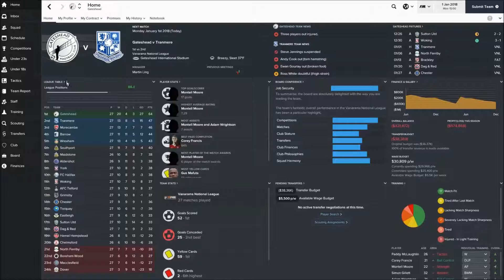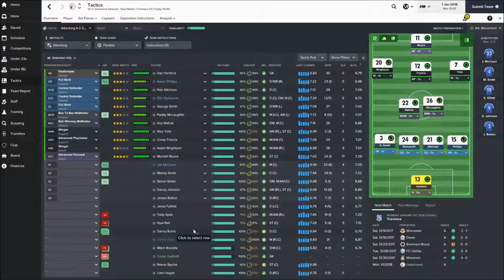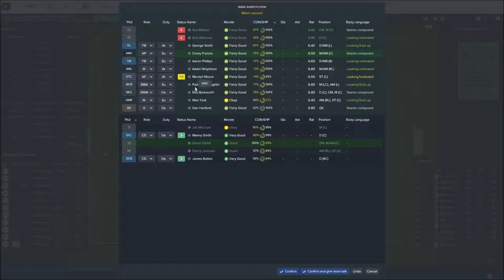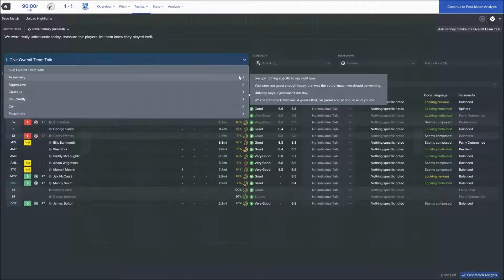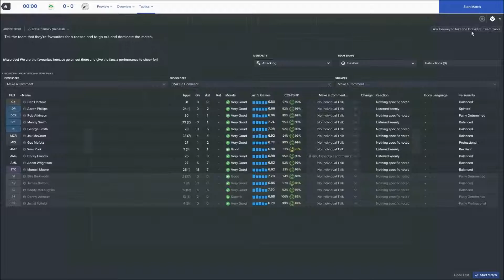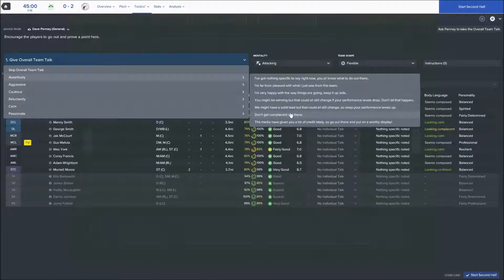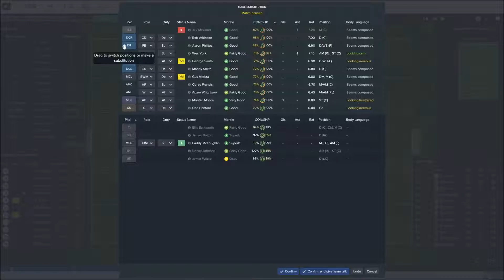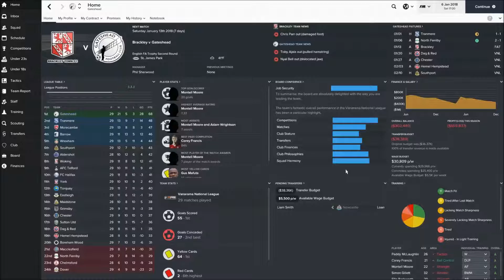FM17 Started From the Bottom - Gateshead FC - S2 E8 - How Many Points Clear?